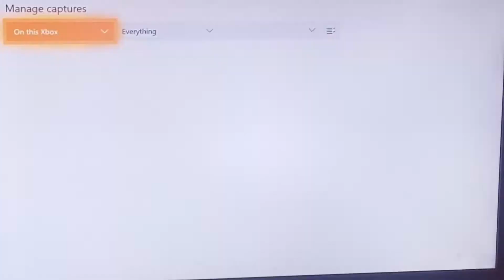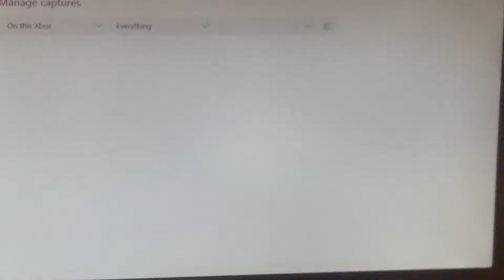My most sad match